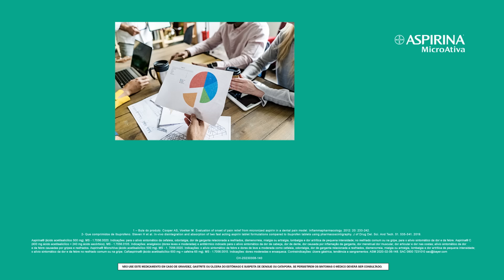Aspirina® Microativa | Reunião com A diretora e A dor de cabeça?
Acordou com A dor de cabeça e A apresentação pela metade? Aspirina Microativa resolve. Conheça o portfólio de Aspirina®